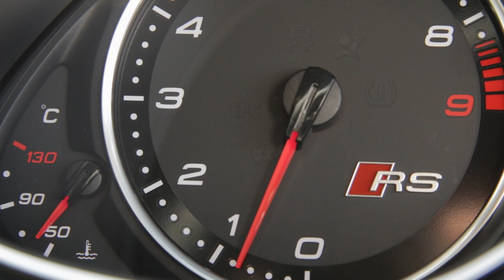Maule Enjoying Time At Bristol Rugby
Centre Gareth Maule tells Bristol Rugby TV he has been welcomed by the first team squad following a move from Scarlets.